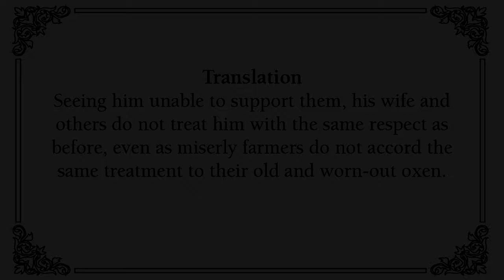Bitter Reality of Old Age I SB 3.30.13 I HG Rajiv Lochana Dasa I 09-01-2024